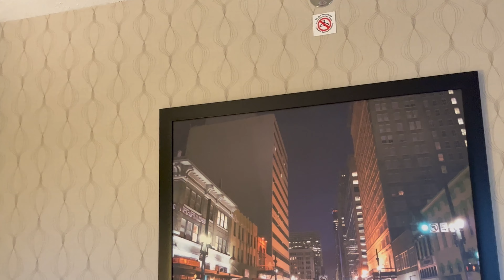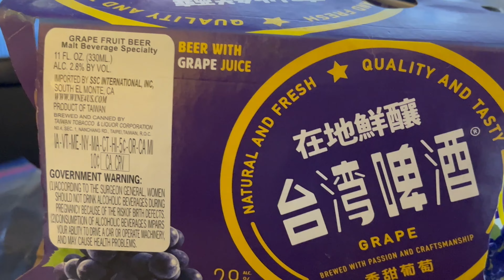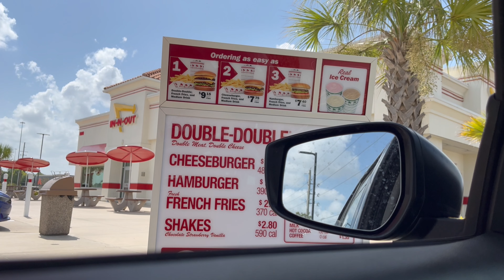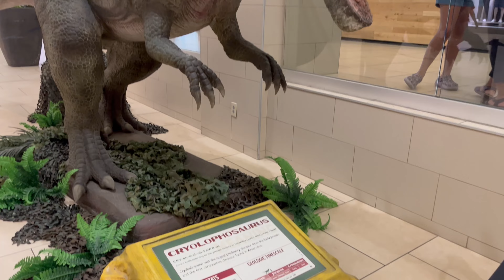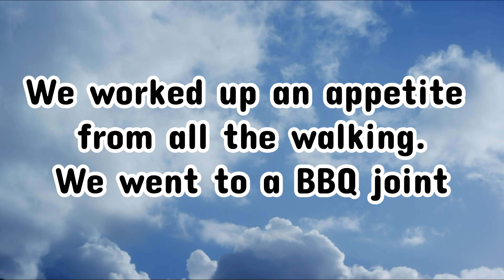San Antonio River Walk, Vacation Day 4